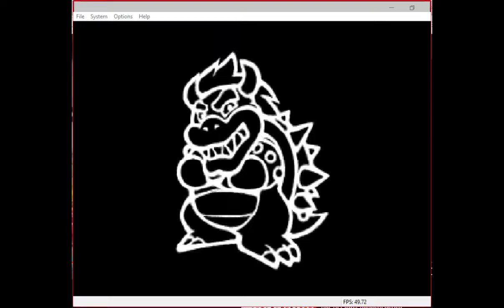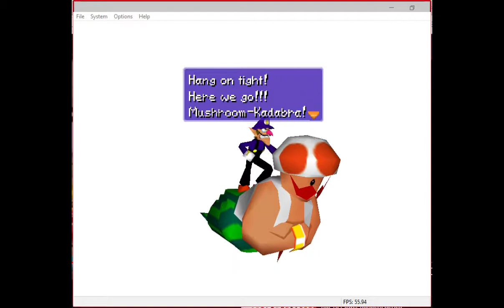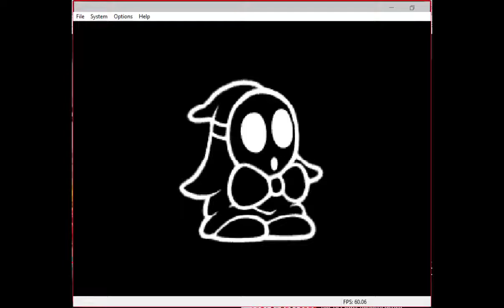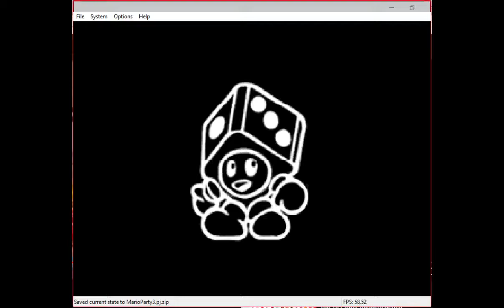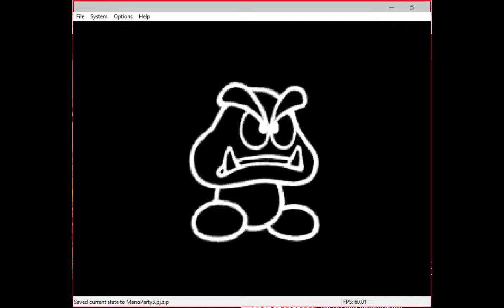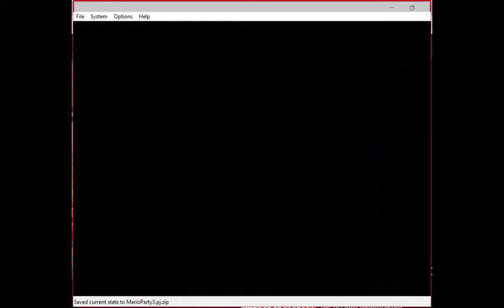Side Let's Play ~ Mario Party 3 ~ Creepy Cavern [Part 2]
Part 2 of Creepy Cavern